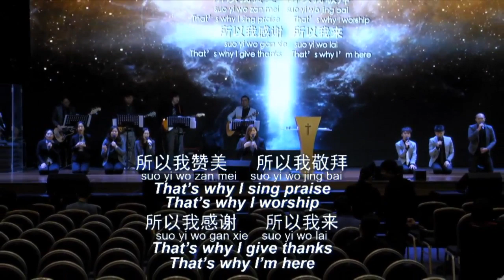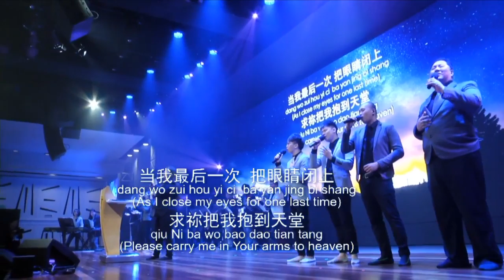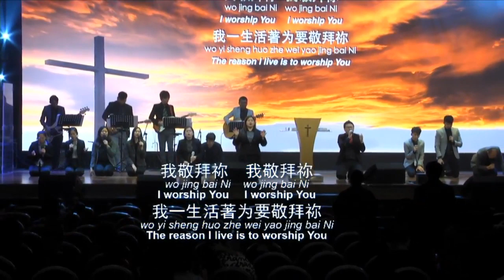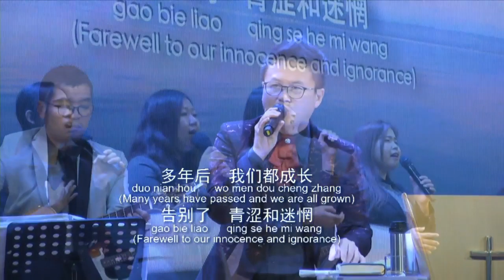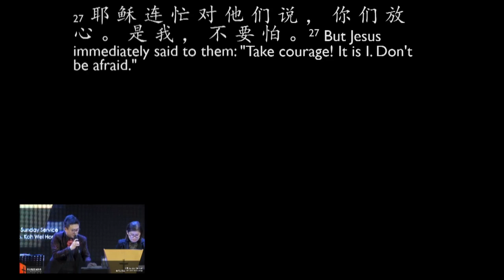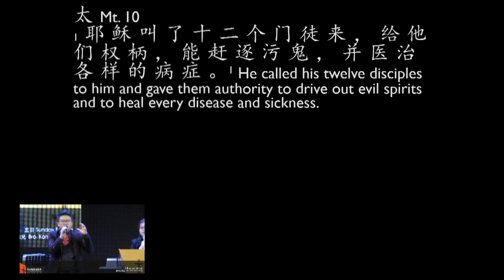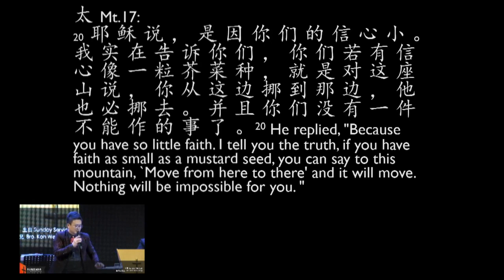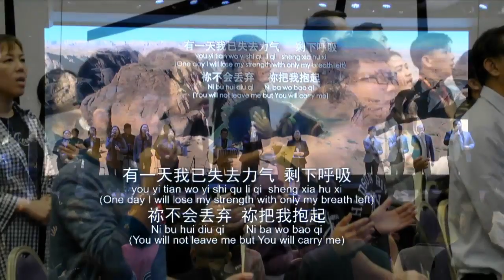2019 Aug 4th - (2nd service) Peter's short-lived faith 彼得短暂的信心 - Bro. Wei Hong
讲员：高伟宏弟兄 (Bro. Wei Hong)
主题：彼得短暂的信心
Title :   Peter's short-lived faith
经文：太Mt. 14:22-33
Scripture

1) 心里依然存有迷信
    Still had superstition in his heart: v26
2) 相信耶稣所说的话
    Believed in the words of Jesus: v28-29
3) 因眼见而失去信心
    Lost faith because of what he saw: v30
4) 耶稣依然伸手搭救
    Jesus still stretched out his hand to save: v31
5) 因小信而被主责备
    Rebuked by the Lord because of little faith: v31